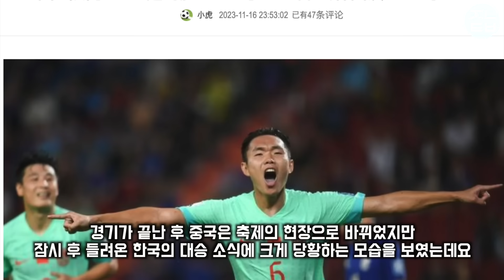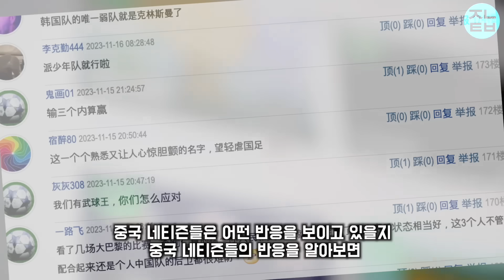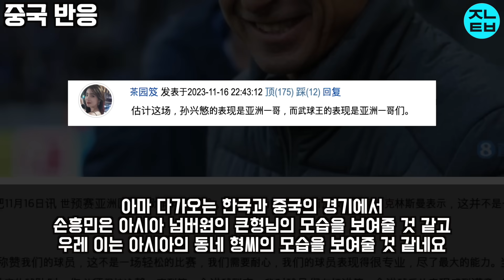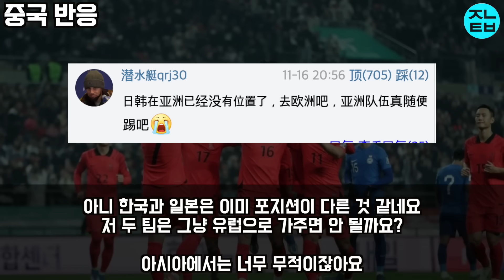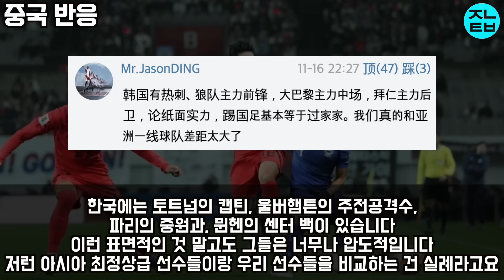[중국반응] "한국 싱가포르 어떻게 봤냐고요? 솔직히..." 태국에 승리하고 좋아하던 중국 축구팬들 한국전 소식에 우레이 폭탄발언까지 역대급 극대노한 진짜 이유ㄷㄷ